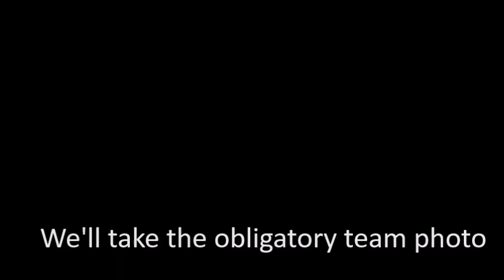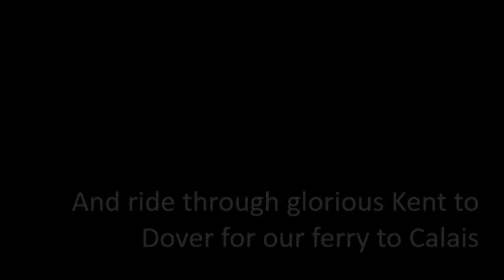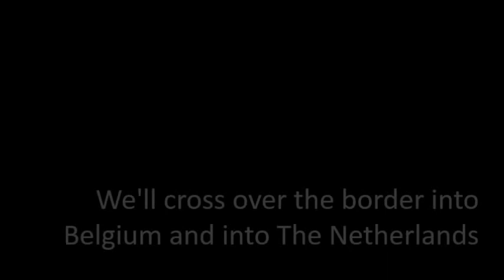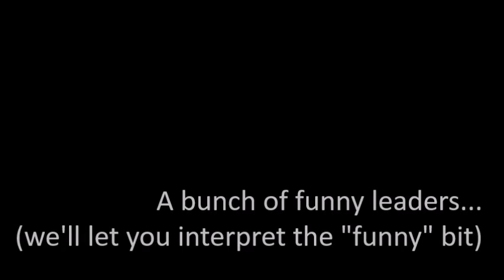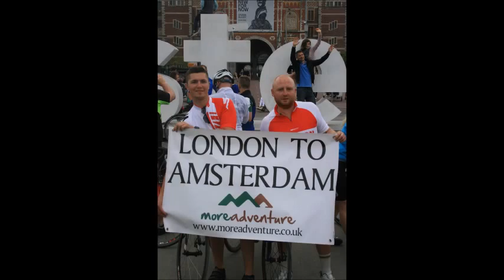London to Amsterdam Cycle - fully supported and guided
Cycle from London to Amsterdam with More Adventure - a fully supported and guided trip from one iconic city to another.

Included:
Cycle Leader/s and support driver
Bicycle mechanics
All accommodation
All breakfasts
All lunches
Ferry crossing from Dover to Calais
Ferry crossing from Breskens to Vlissingen
Train & Eurostar from Amsterdam to London St Pancras
All luggage transported during your trip
Bicycle and main luggage transfer back from Amsterdam to London

NEW FOR 2016 - we now run two versions of this trip:
4 days cycling
3 days cycling